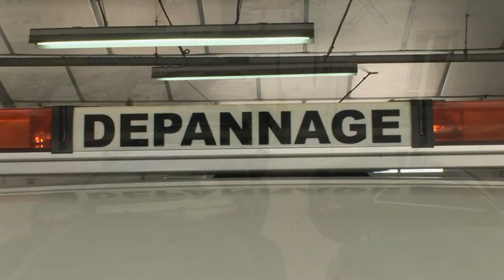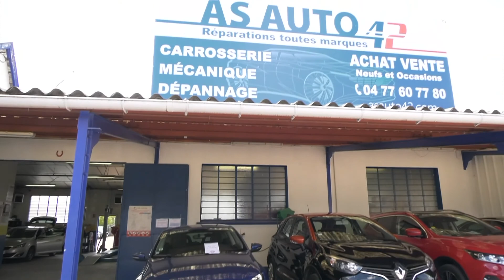AS AUTO 42